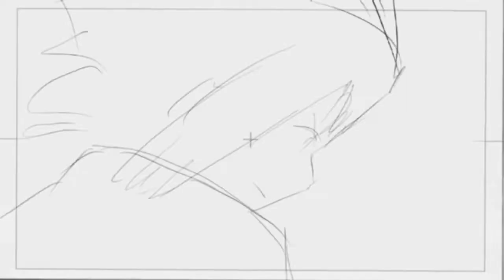Naruto weekly challenge: sakuga society feature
welcome to the sakuga society weekly challenge feature showcase series